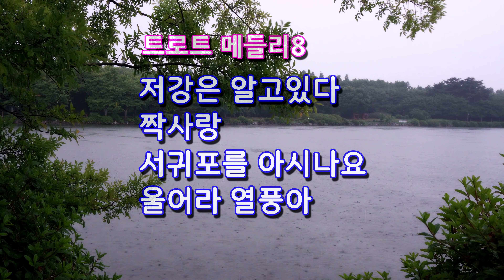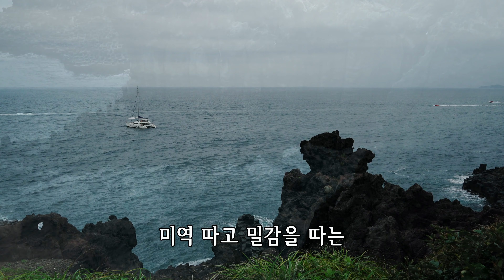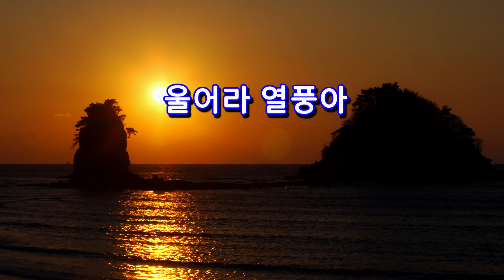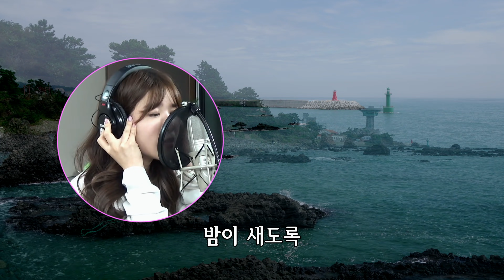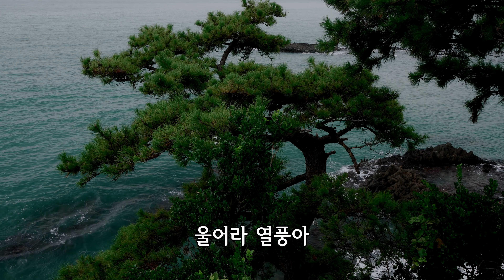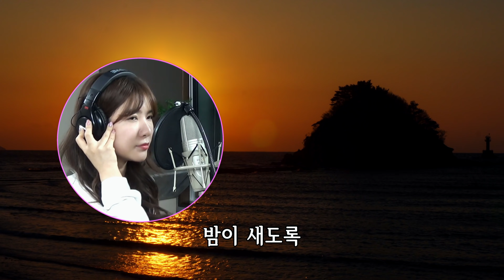류원정의 힐링 트로트 메들리 8 (Ryu Wonjeong Trot Medley 8) 4곡 연속감상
류원정의 트로트 메들리 (Ryu Wonjeong Trot Medley) 4곡 연속감상
저강은 알고있다 / 짝사랑 / 서귀포를 아시나요 / 울어라 열풍아
아름답고 감미로운 류원정 목소리 감상 하시고 힐링 하세요

류원정님 힘내시라고 많이 응원 해주세요. !!